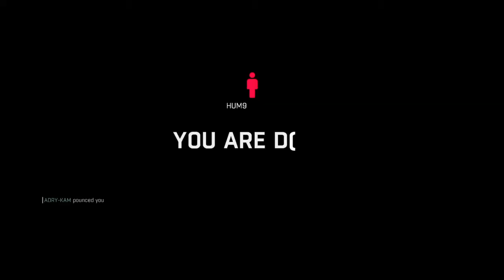"This Is My Boomstick" - Dead By Dawn - #1 LIVE w/ Myself & FuryOfDrokono14 (Dying Light Gameplay)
Hey Guys! welcome to this new video of me playing some Dying Light Night Hunt with my good friend FuryOfDrokono14, and well LOSING lol. But this series is about winning AND losing. Stay Groovy!